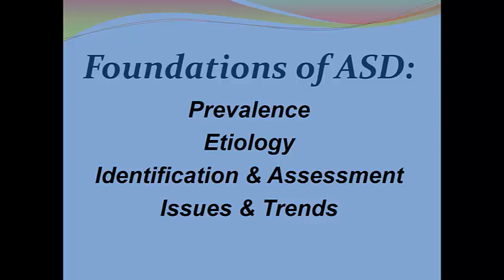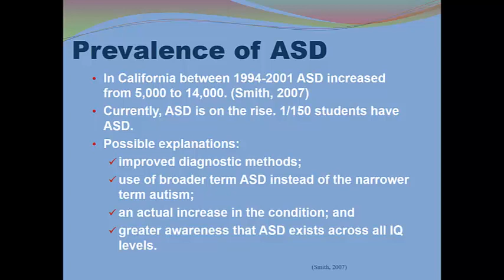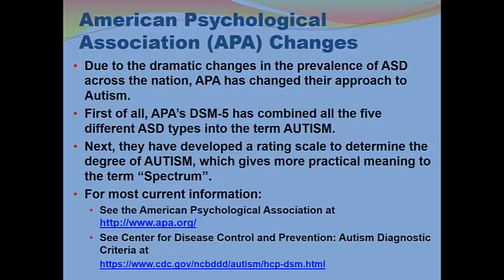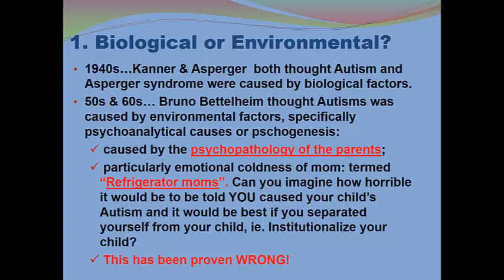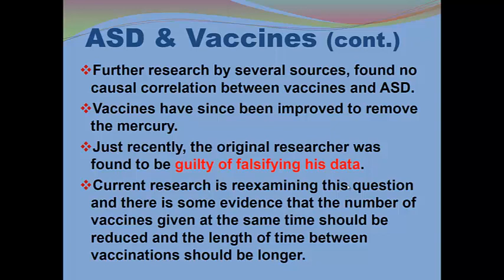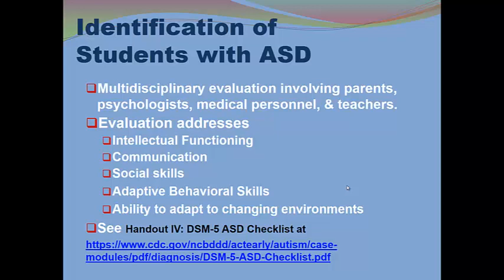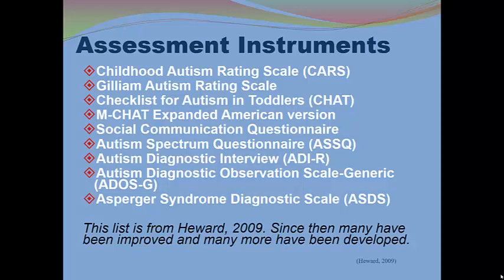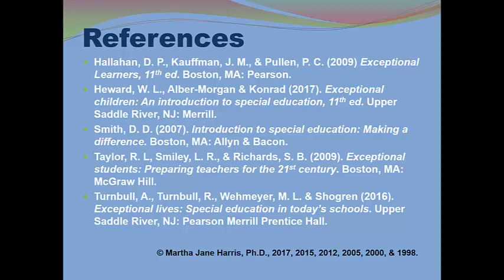Part II Foundations ASD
This presentation is the second part addressing Autism Spectrum Disorders (ASD). It focuses on prevalence, etiology, identification & assessment and issues & trends.